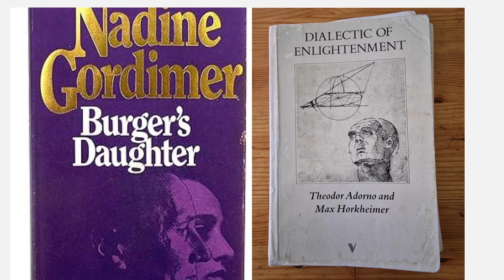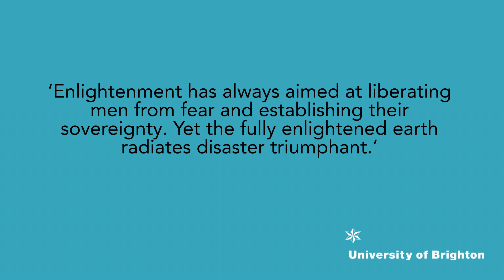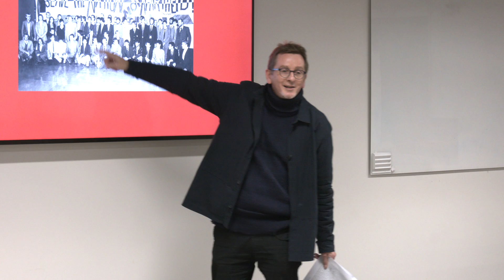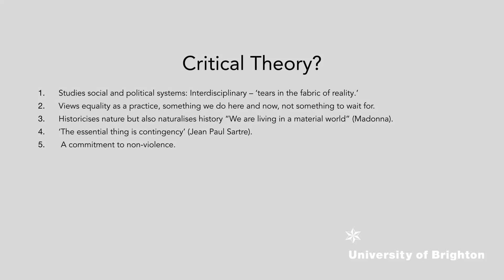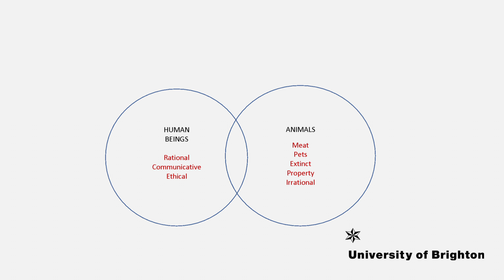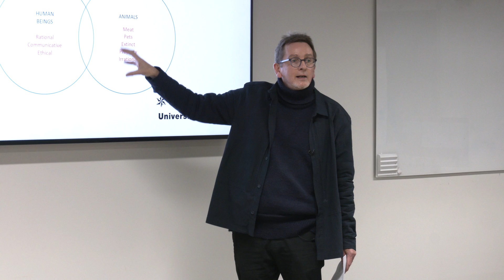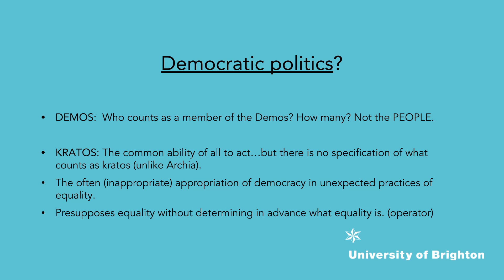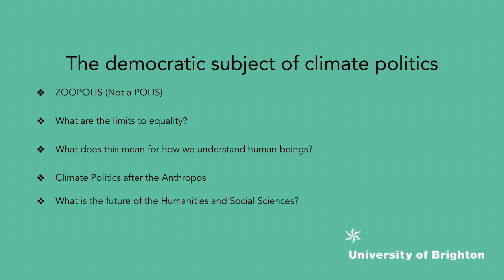Democratic Equality After Climate Change | Inaugural lecture from Professor Mark Devenney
Are demands for democratic equality that privilege humanity over other creatures, appropriate to the climate emergency? In this inaugural lecture, I argue that classical democratic ideals are inadequate in light of the destruction we have caused to the planet.

Instead, I characterise democratic equality as untimely and improper arguing that it undermines the boundaries that distinguish humanity from ‘nature’ and from other ‘animals.’

Rather than focus on the morbid symptoms of the early twenty-first century – populism, authoritarianism and war – I celebrate the potential to democratise our relations to each other, to other creatures, and to the ecosystems that condition life on earth.

This requires coming to terms with a longer history of planetary domination that originated with colonialism. The recognition that humans have no special status is, ironically, the only way to save humanity from its self-induced destruction.